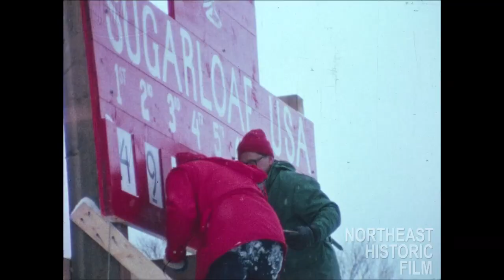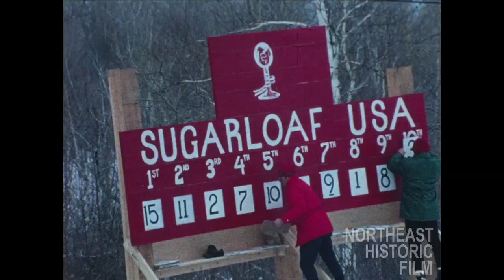Final preparations for World Cup skiing at Sugarloaf Mountain in Maine in 1971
February, 1971, Sugarloaf Mountain, Maine. (Excerpt from World Cup Special. ) From the WCSH Collection. Preparing for World Cup skiing when the original venue didn't have enough snow.  50 thousand people attended this four-day event.  Final preparations, last minute snow grooming, practice runs.  Lots of media and crowd shots.

The digitization and sharing of this footage was made possible by The Betterment Fund.
To see more of this film collection or to learn more about Northeast Historic Film, visit us at oldfilm.org.

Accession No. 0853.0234